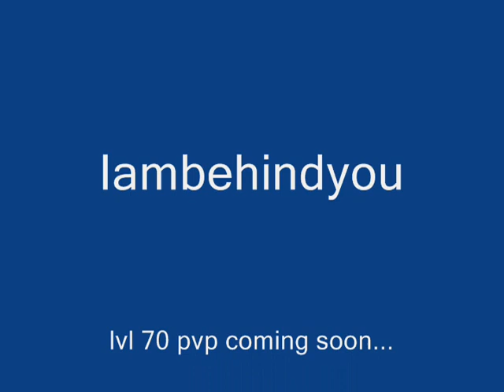iambehindyoulvl 59&60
some of my rogues crits (not a twink)